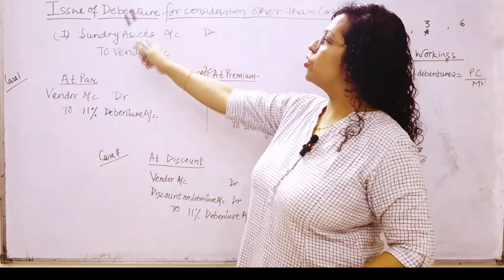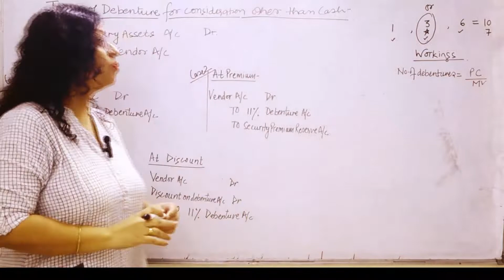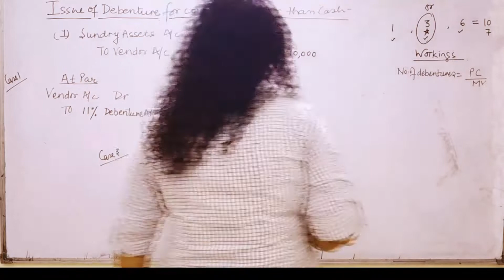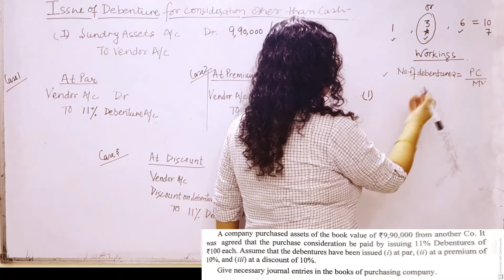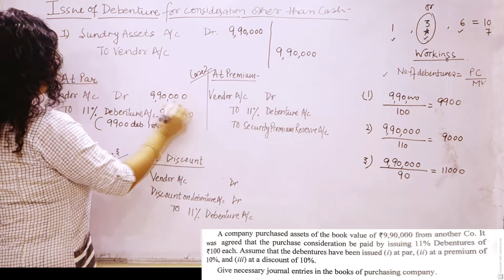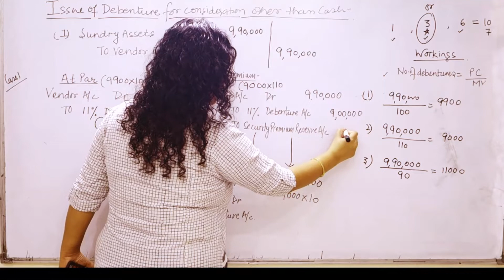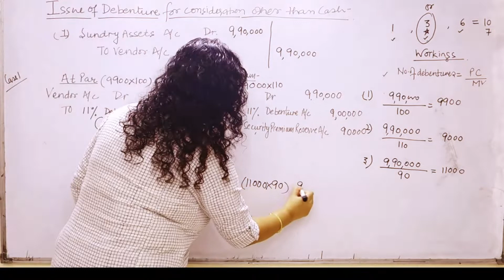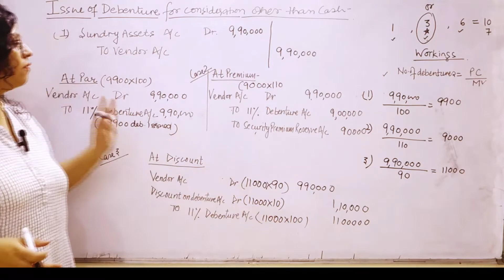What are debentures issued for consideration other than cash?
Issue of debentures other than cash _class 12